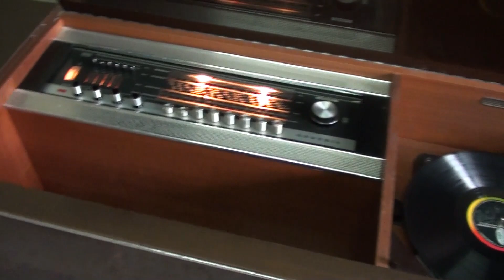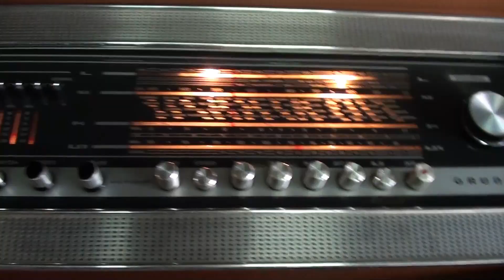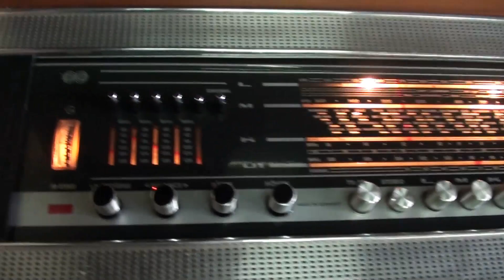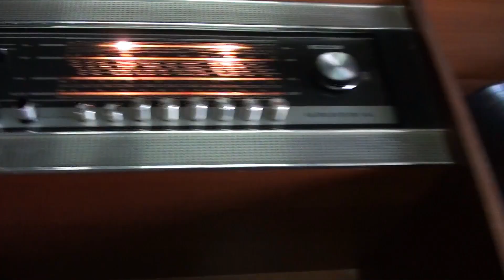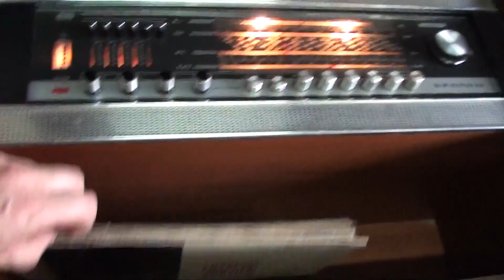Grundig Rossini II. Equipo de música combinado Alemán. restaurado !!!